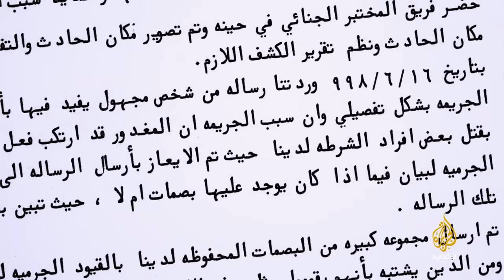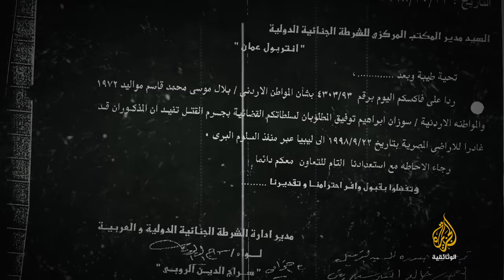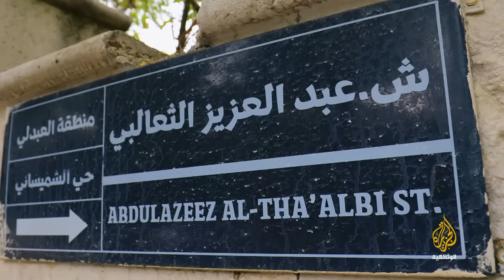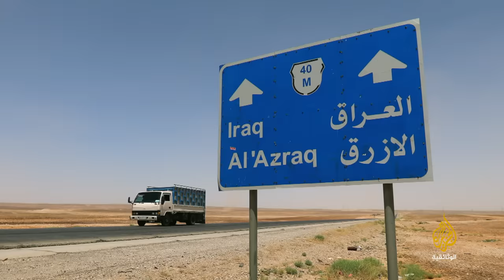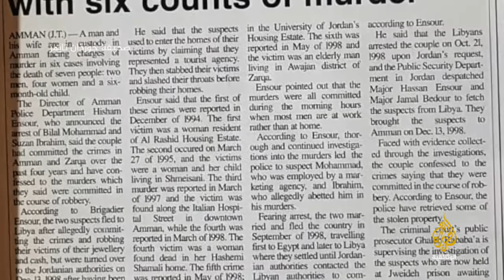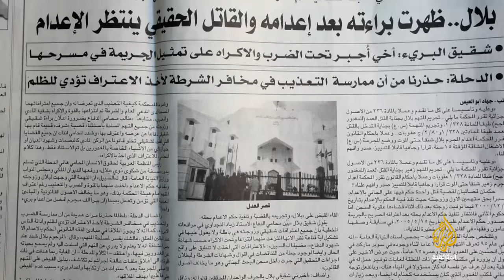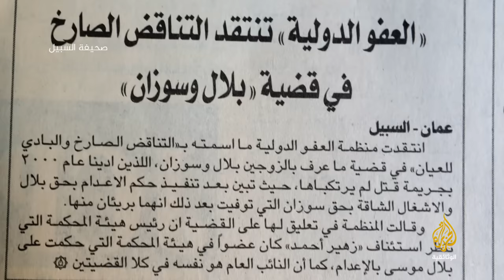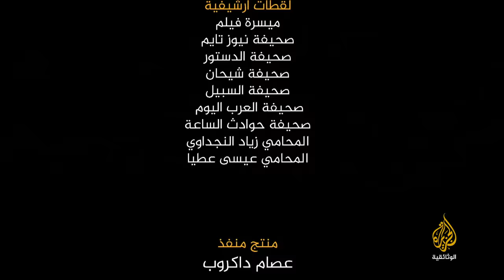الزوجان القاتلان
11 جريمة، 12 ضحية، أساليب مختلفة بالقتل، قصة جريمة هزت عمّان.